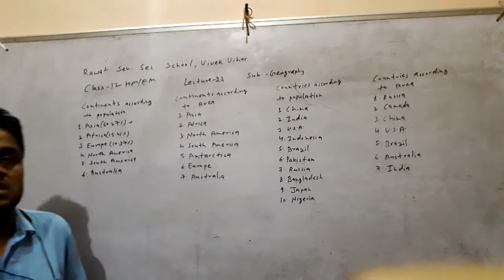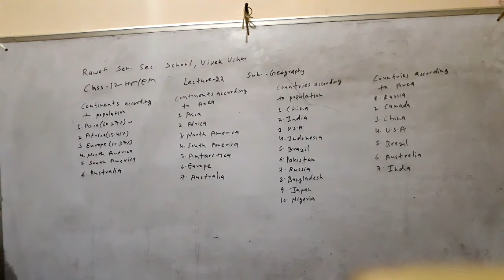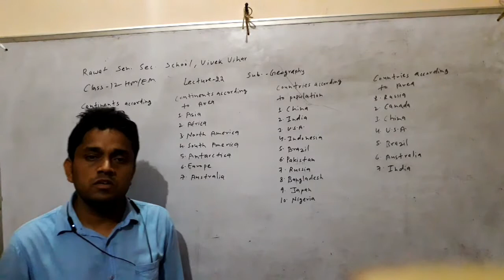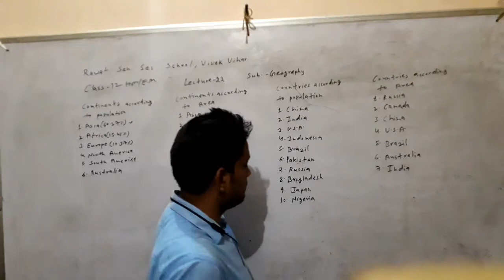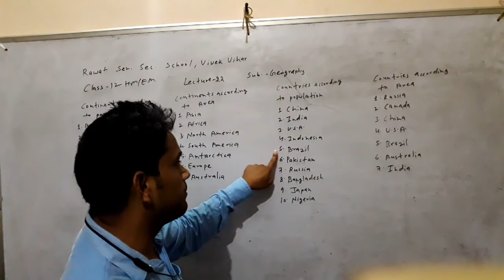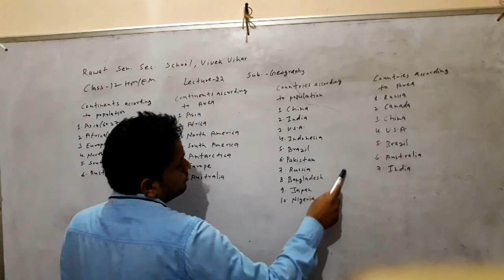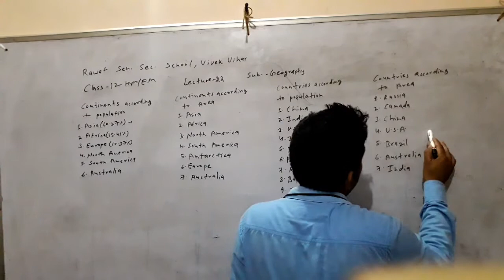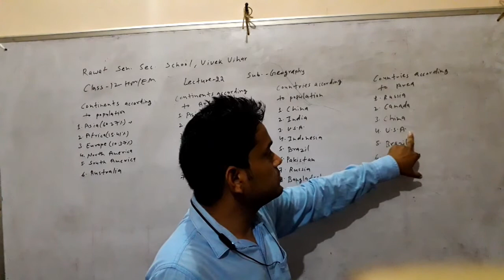Class-12 ,Lecture-22,GEOGRAPHY (E.M./H.M.)